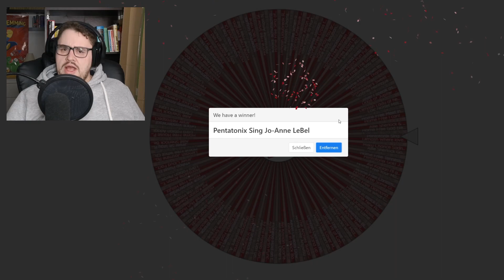Pentatonix: Sing - REACTION ⛔⛔⛔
I simply want to do reactions.

PTX great as always...
Uploading difficult as always with that label...

But I promised to watch the winner's video, so it needed to be done!
For the community! 😁😍

Music Monday is the day when we set sail to conquer new territories of music. We will experience new styles that we might enjoy or we might want to forget as soon as possible. But we will give every video a fair chance. We try to forget all the prejudices we might have and simply enjoy the art of music. Although i already know that for some kind of music having no prejudices will be hard i still want to try. So let the music play!

Music Monday - Good new music
Midweek Reactions - I watch the internets hottest shit

And even more proud if you have any suggestions how I can improve and become a better content creator!